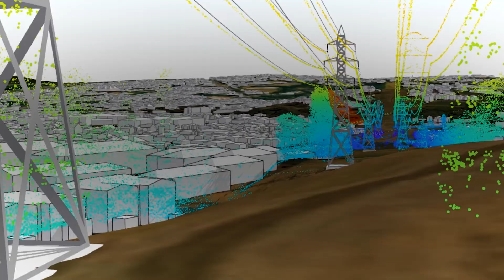2021 IMGIS Promotional Video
Register for the 2021 Esri Infrastructure Management and GIS Conference

This crossover event provides learning opportunities to users from infrastructure sectors, creating a richer, more valuable experience for organizations to move their location intelligence and GIS forward. Join professionals specializing in the management of infrastructure from several interconnected industries—water; electric and gas; district heating and cooling; pipeline; telecom; transportation; and architecture, engineering, and construction (AEC).